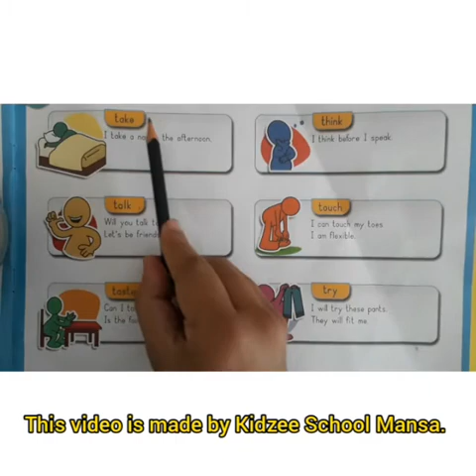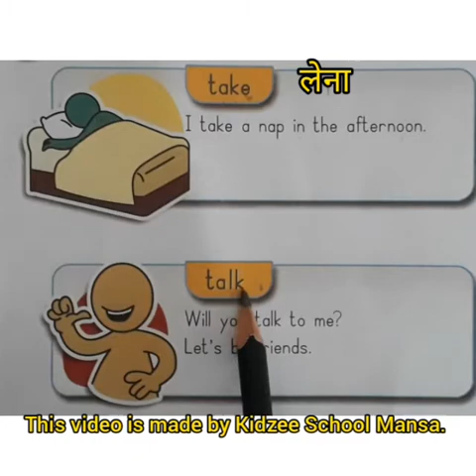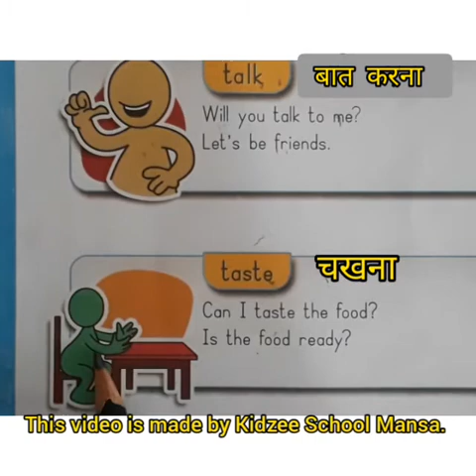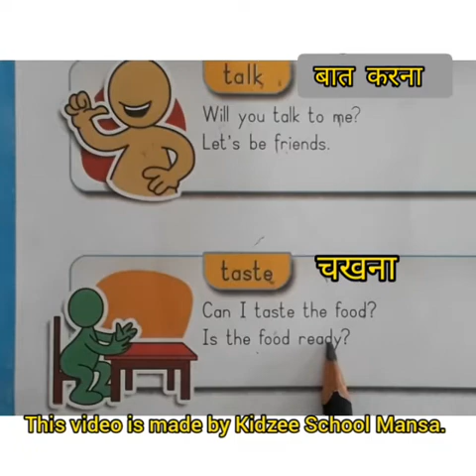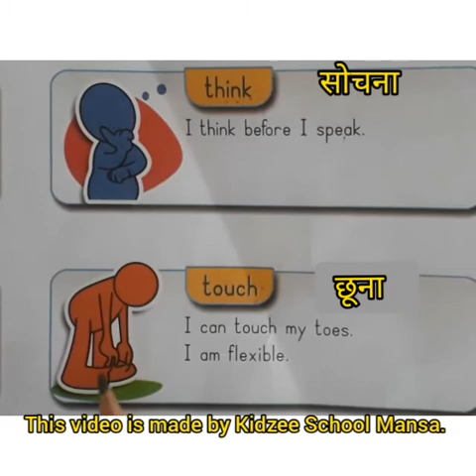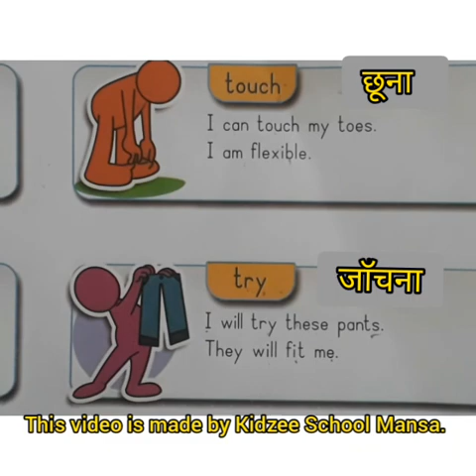MCDB Page No. 23